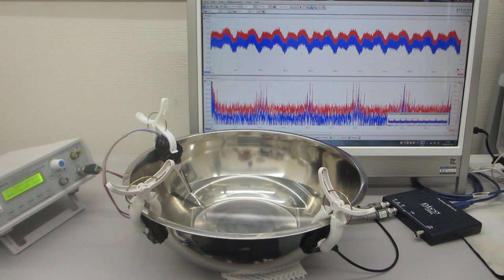超音波を利用した「振動計測技術」（基礎実験 超音波システム研究所）